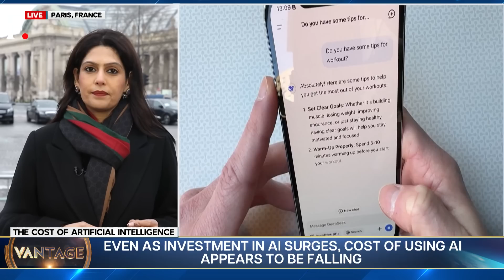Sam Altman says AI Usage Cost Falling 10x Every Year | Vantage with Palki Sharma | N18G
OpenAI CEO Sam Altman has said that the cost of AI usage is dropping 10x every year. What is the cost of building data centres and training AI models? Has China's DeepSeek breakthrough put the focus on cost-efficient AI models? Palki Sharma tells you.